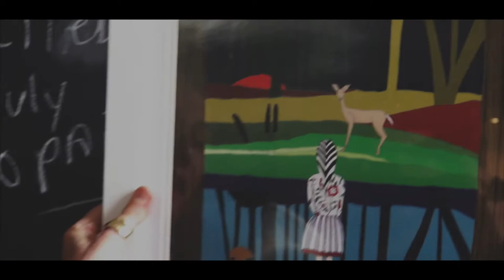Marine Penvern, Part 1 : We Love Ourselves Too Much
In the spring of 2016, in reaction to the election of Donald J Trump, I began interviewing the residents of Hudson, New York about the current state of our union. These conversations became a three part installation entitled [R]evolution is Uncomfortable, which was hosted at Hudson Hall at The Historic Hudson Opera House. In this video, taken from this installation, Marine Penvern (Designer, Hudson, NY)  discusses the importance of art & revolution in our current political climate and reveals why she equates creation with survival.